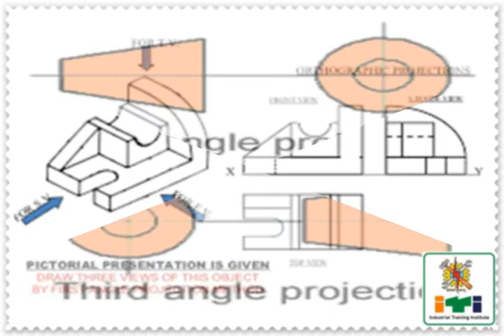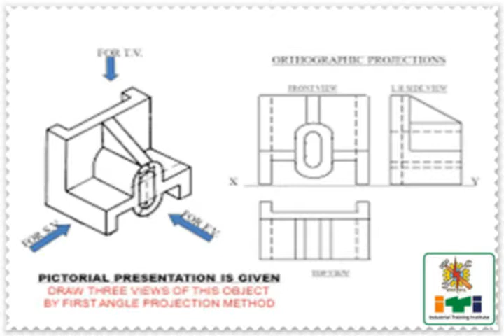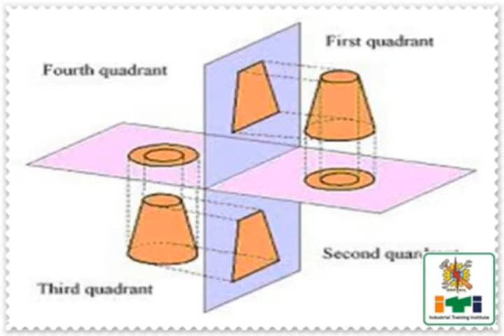First Angle projection drawing